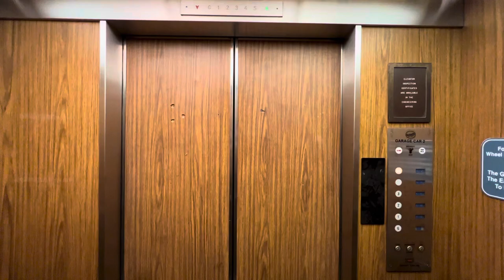ORIGINAL 1969 Burlington-Dover Hydraulic Elevator - Mineola, NY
IT LIVES!!! Can’t believe it’s still original and nearly the same as it was a decade ago. Nothing beats a Burlington.